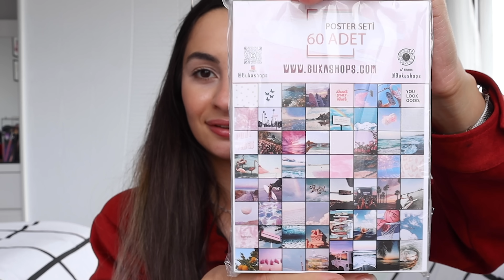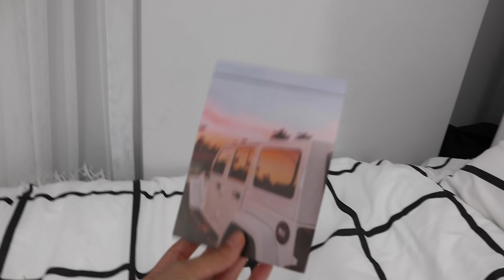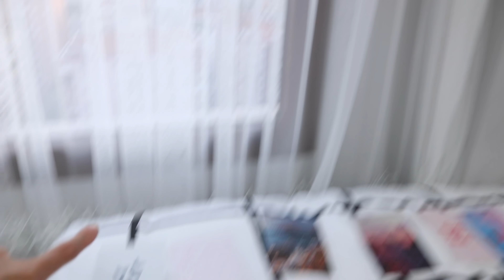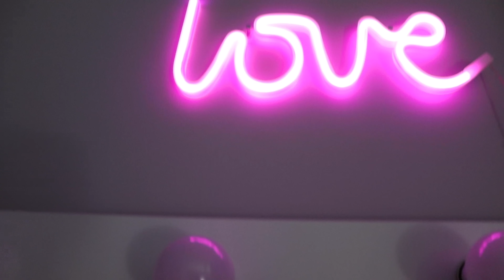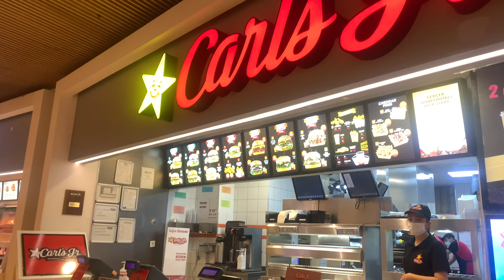اسبوع من حياتنا ☁️🦋/ صبغت شعري 💇🏻‍♀️🤪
‏arenod a _week _of _our _life istanbul iphone challenge corona iphone11 كورونا #2020